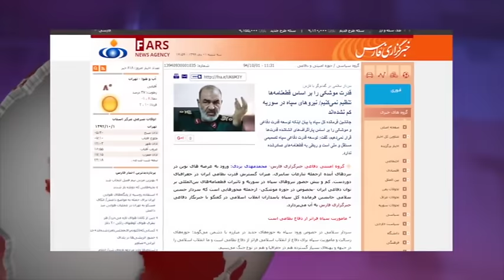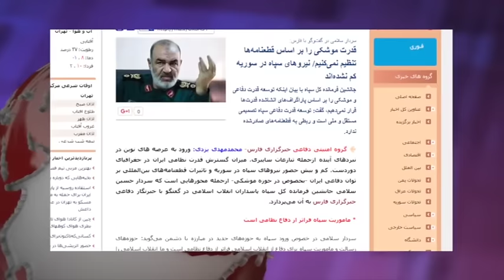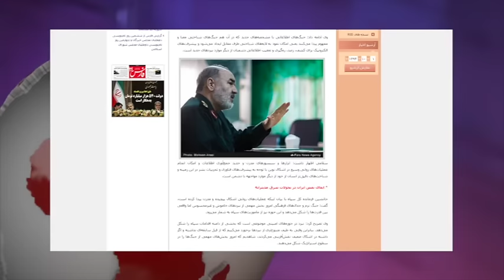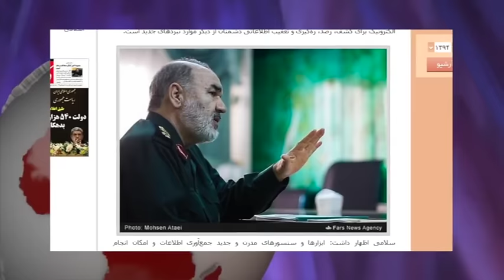تلویزیون ایران فردا - آنسوی خبر سه شنبه ۱ دی